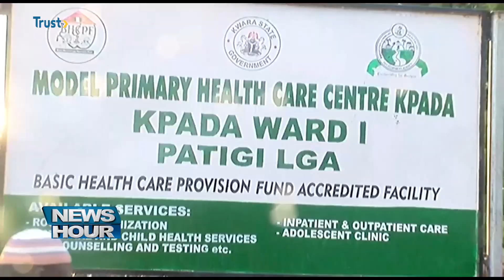BOAT MISHAP: Survivors In Recount Harrowing Experience | TRUST TV